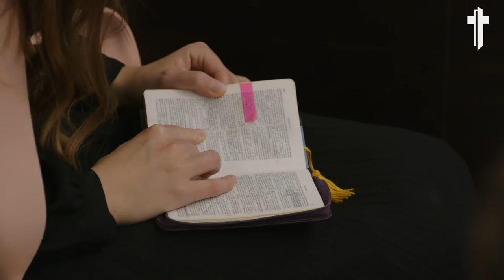Oti Tipei - Transformat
Biserica Poarta Cerului, Timișoara - Conferința județeană de tineret, mesaj de încurajare și zidire spirituală, rostit de pastorul Oti Tipei, în data de 26 octombrie 2024. Predici pentru vremuri grele